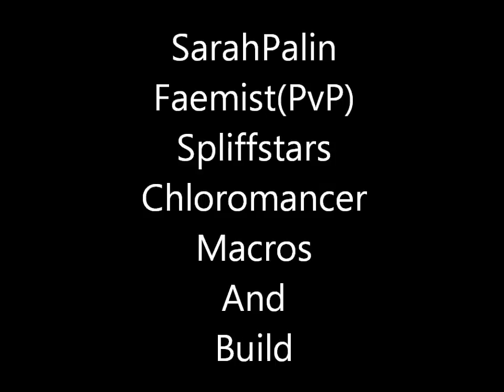How to Chloromancer 1.3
My macros used:

Main Chloro Rotation used in key 1 slot

show Vile Spores
suppressmacrofailures
cast Radiant Spores
cast Nature's Touch
cast Nature's Fury
cast Ruin
cast Natural Conversion
cast Vile Spores
cast Flourish
use Glob of Crystallized Blood (if you have a trinket that has a on use put it after use and replace Glob)

Main target of target heals macro used in slot 4

show Bloom
suppressmacrofailures
cast @targettarget Bloom
cast @targettarget Natural Healing